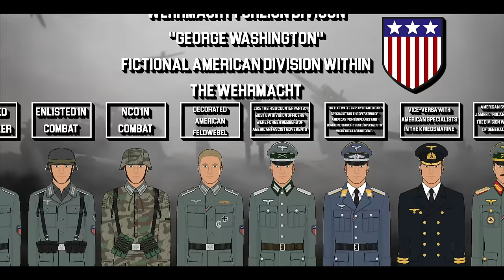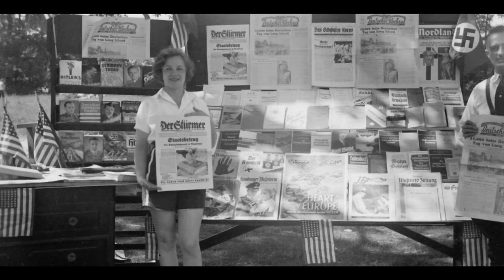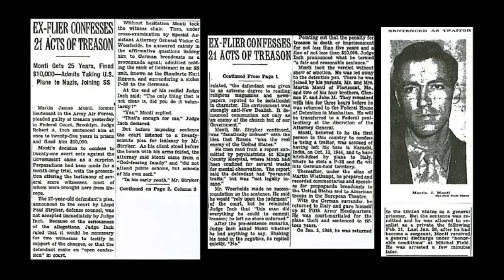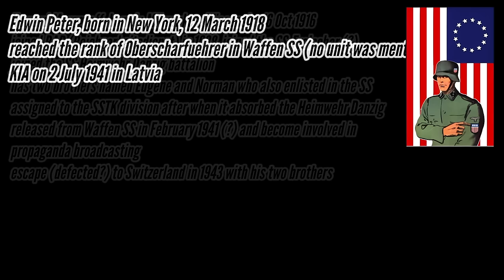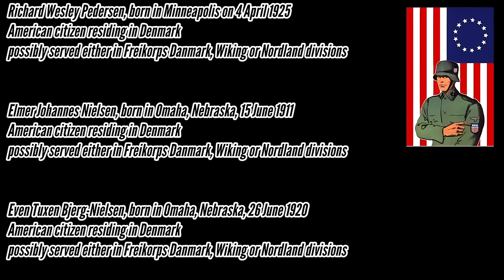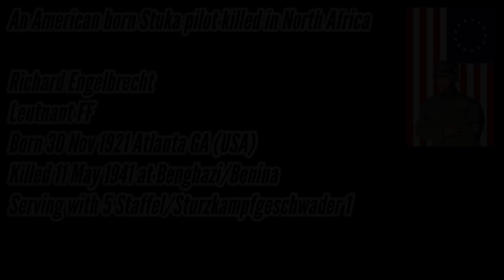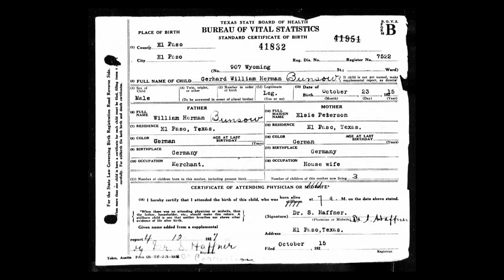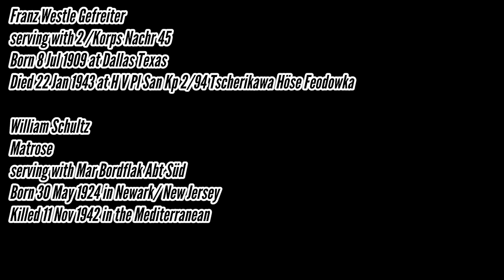Renegades: American SS Volunteers | World War II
Dive deep into the shadows of history as we explore recently discovered documents shedding light on the lesser-known aspect of World War II. Uncover the enigmatic tales of a select group of American volunteers who clandestinely joined the infamous Waffen-SS. The lost documents provide a unique perspective, challenges, and the secrecy surrounding their involvement.

We meticulously piece together the puzzle of these American SS volunteers, drawing from forgotten records to reconstruct their wartime experiences. This documentary unravels a narrative obscured by time, providing a fresh understanding of the complexities that surrounded their controversial decisions.